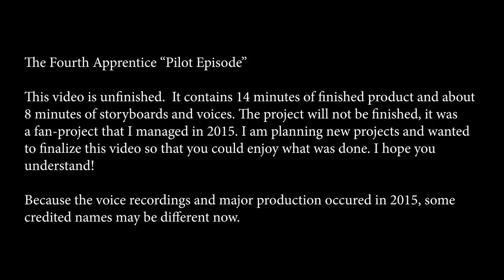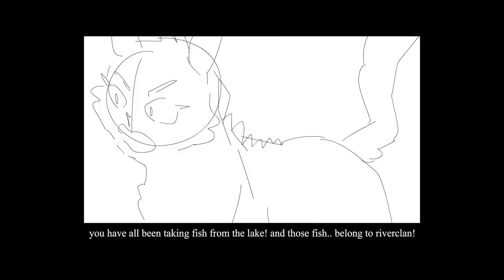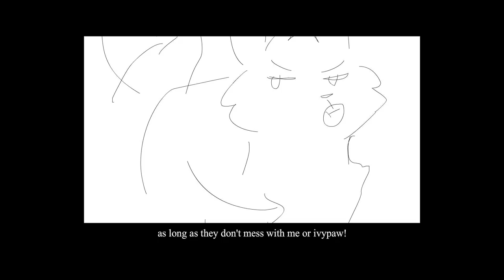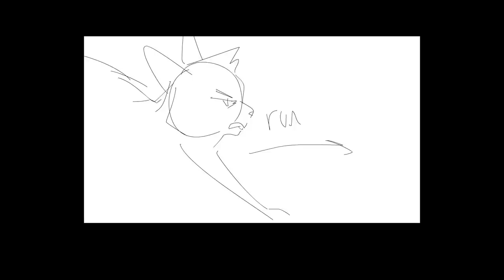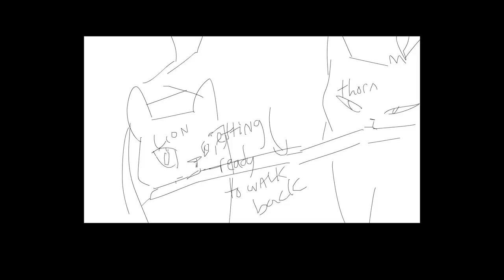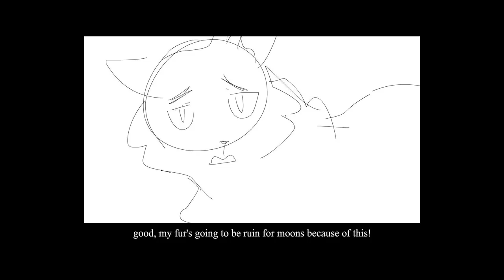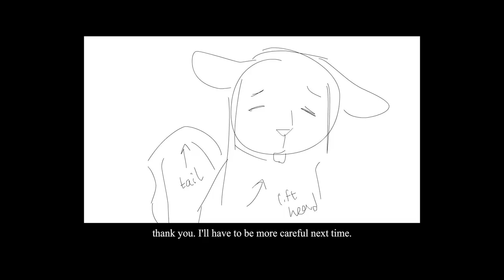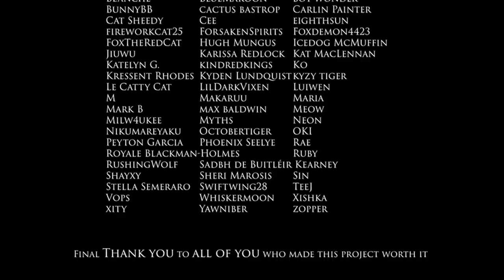Warrior Cats: The Fourth Apprentice Pilot (Unfinished)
This video was produced in 2015, but the sound design was done in 2018, because it was stuck in sound production so long, I lost interest in this project and I've moved onto other things! But I still wanted to post a video of what was done because a LOT of people worked on this!!

Thank you so much to all of you who saw this project from its start, (I suppose the voice calls?) It means so much to me that you guys were still asking about the project after all these years, it made me want to work to compile and finish what was done of it. I hope that my newer ideas make up for this unfinished product.

To see wips, content and thoughts on upcoming projects check